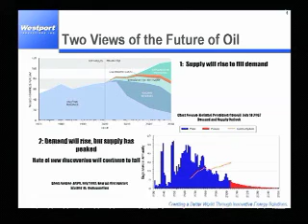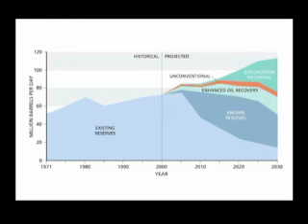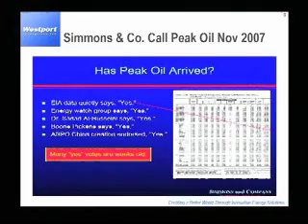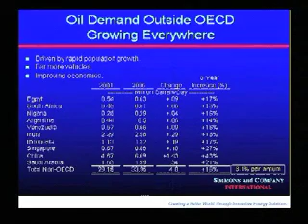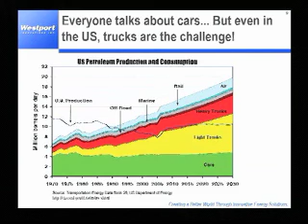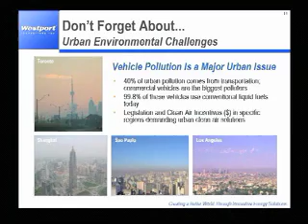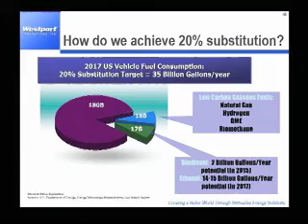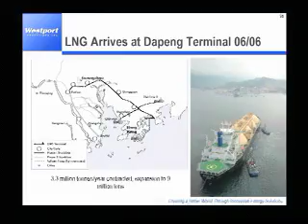david demers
Mr. Demers speaking at the Rutgers Energy Conference coordinated by Energy Vision on the fact that oil consumption has increased worldwide while discovery of new sources of oil has dramatically dropped.